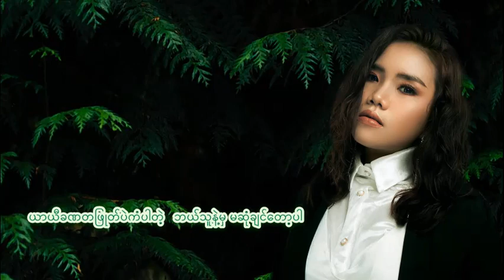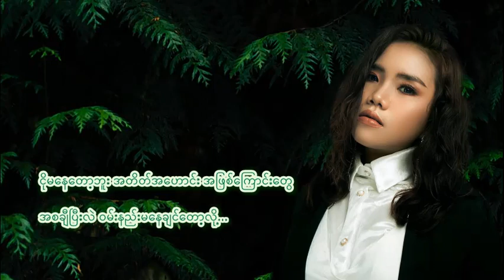Ngwe Zin Hline Dan Yar ငွေဇင်လှိုင်း ဒဏ်ရာ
မင်္ဂလာပါ
M Channel မှ ကြိုဆိုပါတယ်။
သီချင်းကောင်းများကို စာသားထည့်၍ နားဆင်နိုင်ရန် တင်ဆက်ထားပါသည်။
ကျေးဇူးတင်ပါတယ်